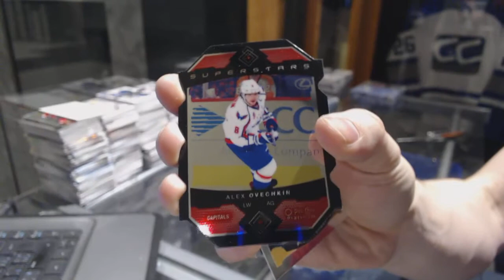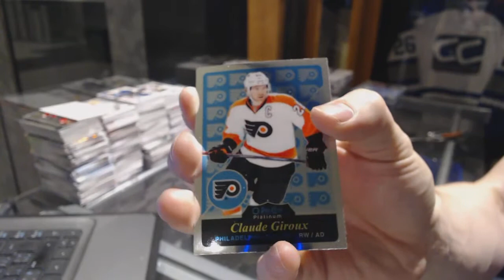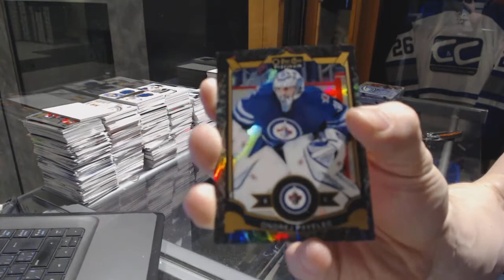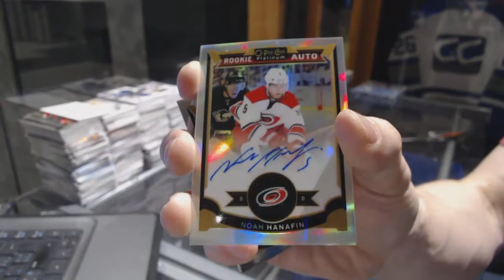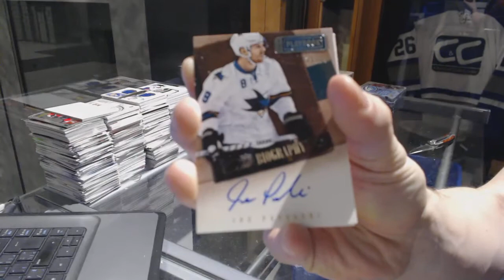Briang27c's 15-16 UD OPC Platinum & 13-14 Panini Playbook Hockey Box Break